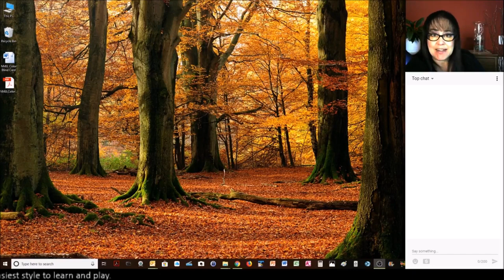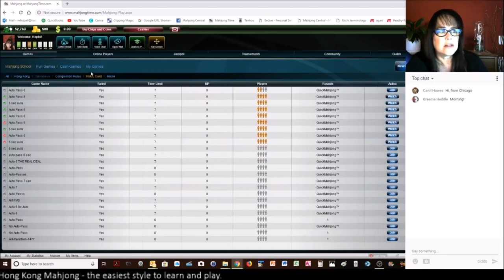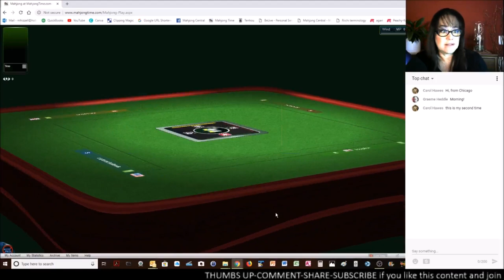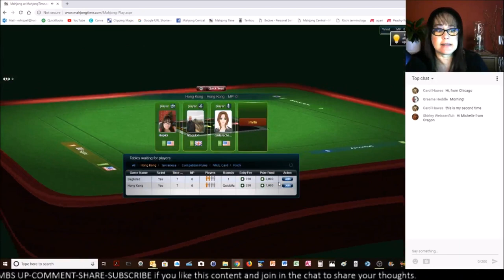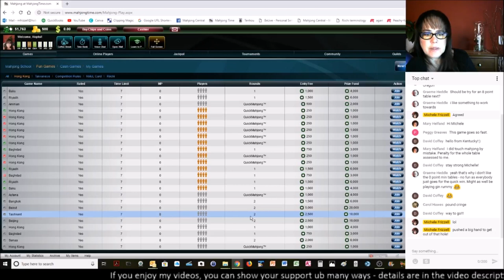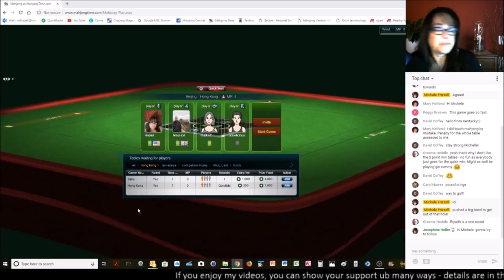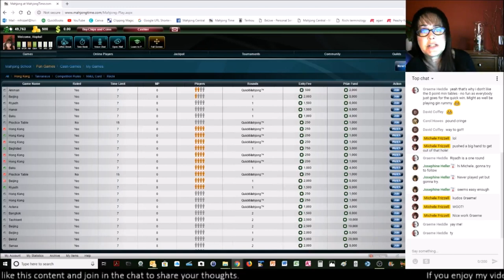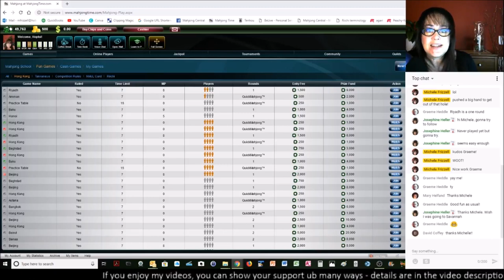Hong Kong Mahjong Let's Play Live Stream 20181014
This live stream will be dedicated to Hong Kong Mahjong.

Mahjong Time is a great place to play online.  The look and feel of the game is the most life-like of all the other platforms, there are 5 ways to play with lots of options, and the community is fabulous!  Create an account and play with us

If you missed the lesson, you can find it (revised 8/31/2019 to align with Mahjong Wikidot version 1

Cantonese mahjong with HKOS scoring Quick Reference (revised 8/31/2019 to align with Mahjong Wikidot version 1

I pour passion, time, and resources into the Mahjong Central YouTube channel, Facebook group, and website which are free of charge to all viewers since their inception.  My goal is to provide content that is educational, enriching, and entertaining.  My mission is to help you learn fast so you can play hard.  If you find this content of value, consider showing your support in the following ways:

Michele Frizzell
Instructor, Group Leader, Avid Player